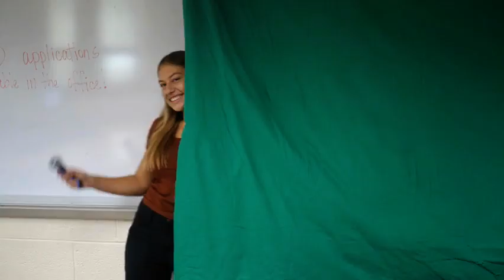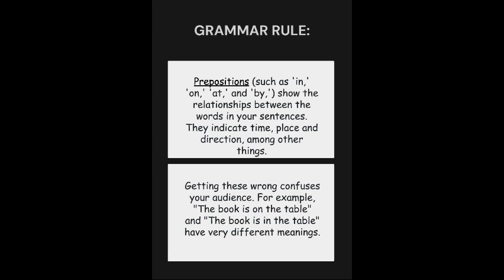SC Morning Announcements 9.10.24